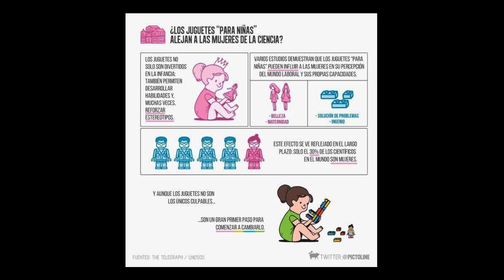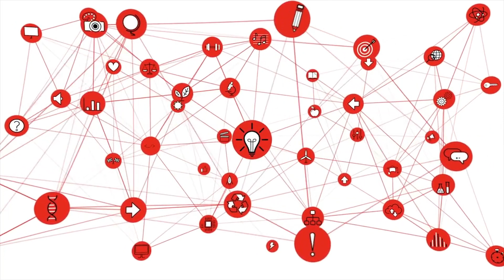Martina Piovano - Lisa vs. Barbie - TED-Ed Weekend Buenos Aires 2018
Martina explica cómo los juegos que jugamos tienen un rol importante en la manera en la que pensamos cuando crecemos.

TED-Ed Weekend @BuenosAires se realiza en colaboración con el equipo de TED-Ed y ninguno de los elementos de la marca y logo del evento o la organización debe replicarse sin el permiso explícito de TED Conferences, LLC.